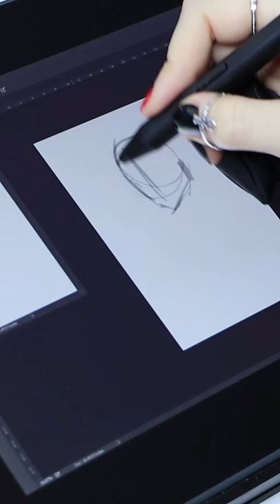Zodiac Signs as Witches | Scorpio✨🔮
New Sign! It's the 4th already! OwO

- LINKS -